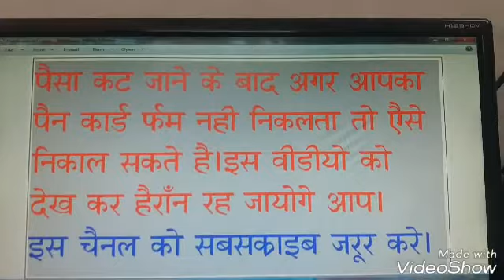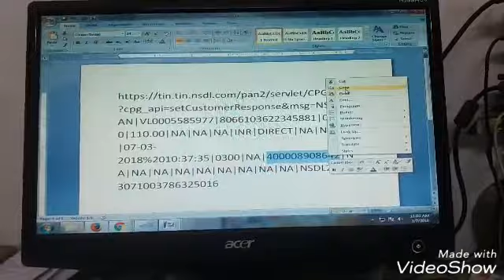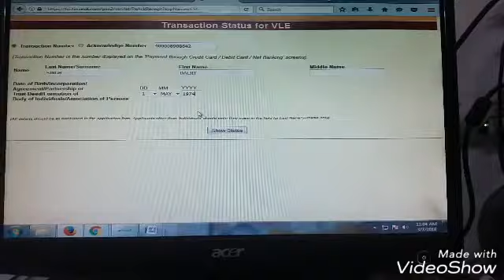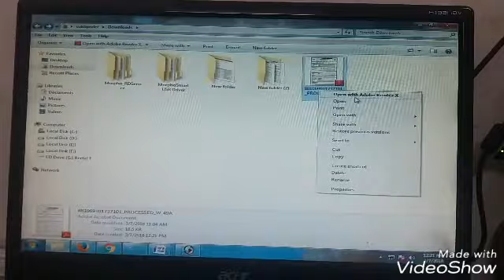पैसा कट जाने के बाद NSDL का पैन ऐपलीकेशन केसे निकाले After payment of NSDL pan card, how we can